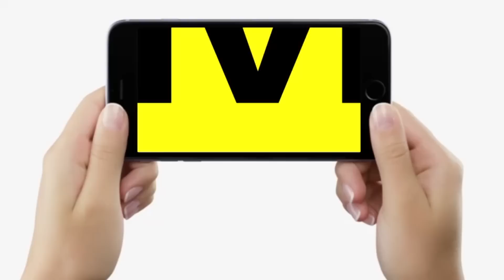RJD के दामदार नेता और IPS रहे Karunasagar ने INDIA और Modi के NDA में इतना फर्क बताया | Bihar News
RJD के दामदार नेता और IPS रहे Karunasagar ने INDIA और Modi के NDA में इतना फर्क बताया | Bihar News | LiveCities